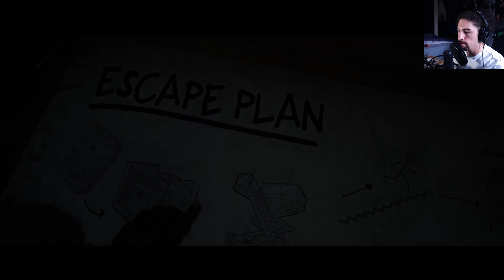PLAYING WITH MY FOOD! | Last Year After Dark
Toying with survivors